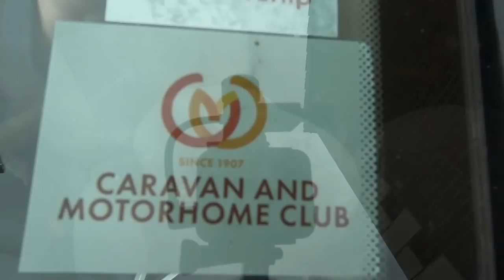How Much Has Our Motorhome Cost? | What Benefits? | Four Year Ownership Review Pt1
We look at how much our Motorhome cost us and what benefits we have enjoyed over the last four years of ownership.

Thanks!

Car: VW Club Up! (2015)

Dog: Poppy, a West Highland White Terrier (2013)

Sat Nav: Falcon Navigator from Falcon Electronics

Thanks!